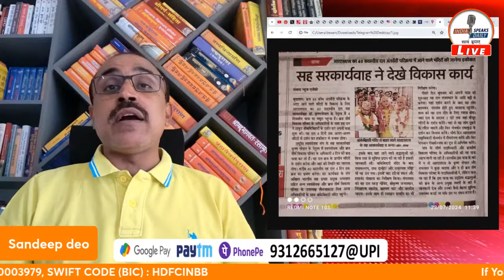Speacial Report: अयोध्या, काशी के बाद अब संघ की नजर ब्रज भूमि पर || Sandeep deo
अब गोकुल पर पड़ी RSS की नास्तिक दृष्टि! | Indiaspeaksdaily |Sandeep deo

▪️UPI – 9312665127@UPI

IFSC: HDFC0003979

Branch: Najafgarh Shivaji Marg, New Delhi- 110043